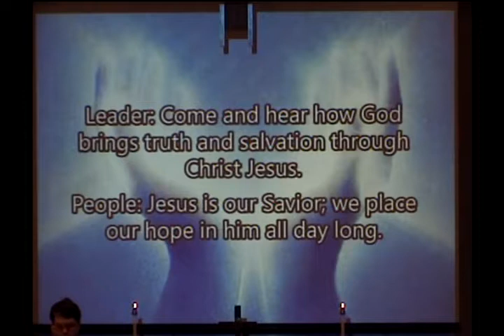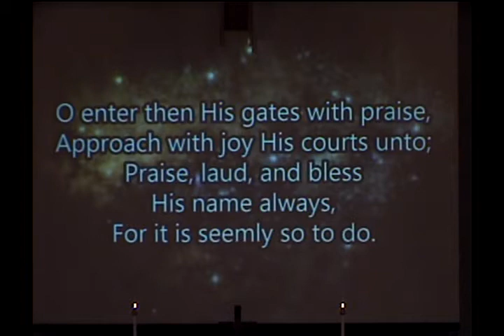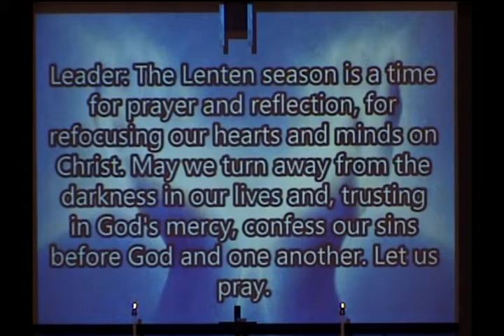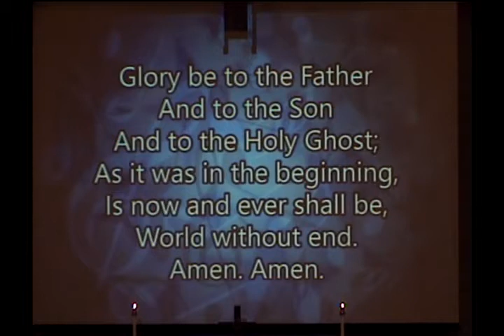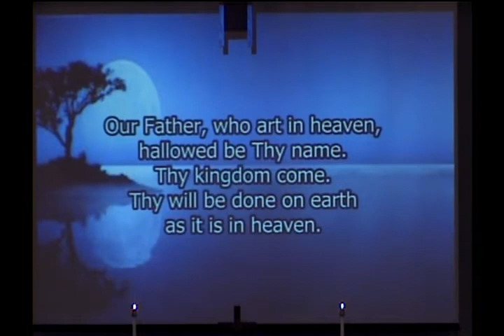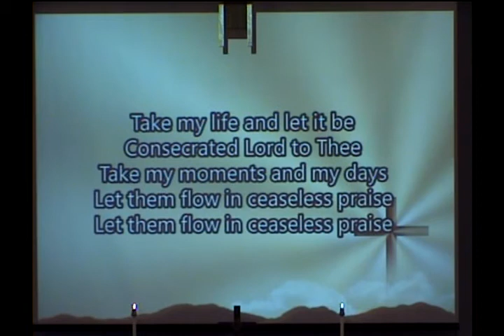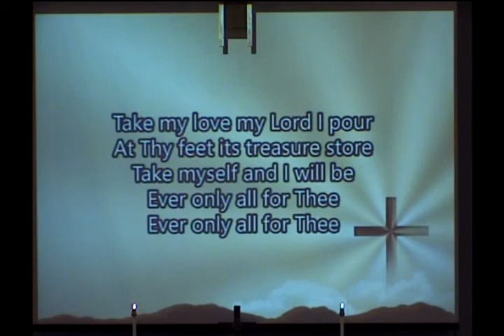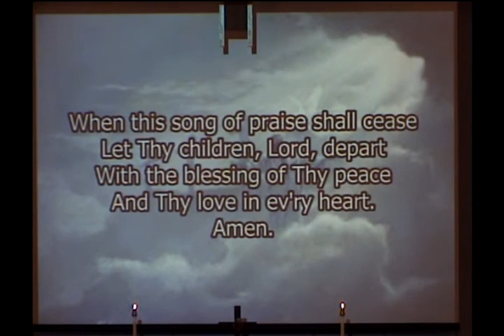Sunday Worship | February 21, 2021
First Sunday in Lent at Northwest Hills Church, United Church of Christ in Omaha, Nebraska.